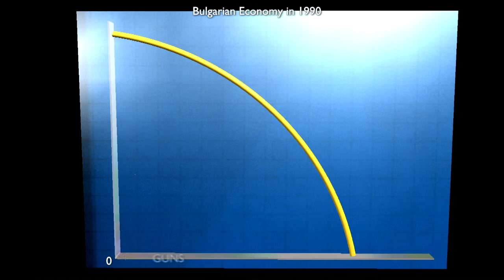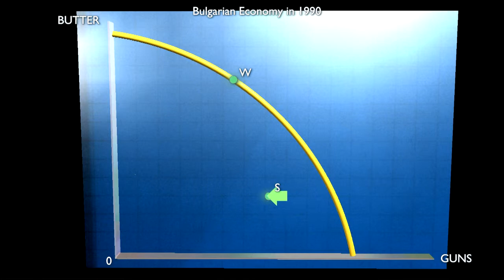Opportunity Cost - Part 4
Planned economies have substantial disadvantages and tend to be less efficient than market systems.

As a result of watching this series of films on opportunity cost you should be able to:

- Understand the meaning of the following terms: opportunity cost, scarcity, market economy, planned economy, mixed economy, investment, capital.
- Assess the advantages and disadvantages of planned and market systems.
- Appreciate the problems for an economy of shifting from one system to another.
- Be aware of some of the basic economic choices faced by any society.